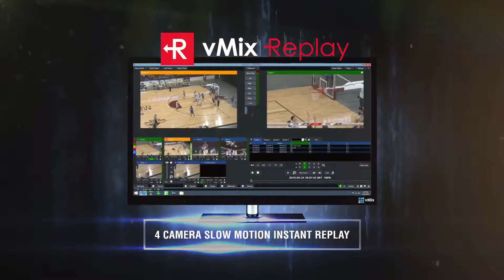BigV VCYW Round 1 Kilsyth vs Altona 11032017